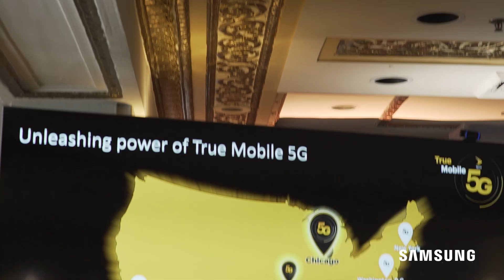Sprint Launches 5G in Chicago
As Sprint launches True Mobile 5G across the heart of Chicago, Samsung Networks is providing the foundation of the network with its Massive MIMO technology that improves network capacity.

In Chicago, Sprint is using 64T64R (64 transmitters 64 receivers) 5G Massive MIMO radios from Samsung Networks.  These radios support a feature called split-mode that enables Sprint to simultaneously deliver LTE Advanced and 5G New Radio (NR) service.